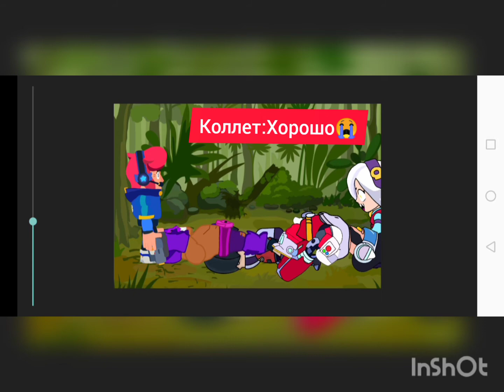Анимация - Любовь Эдгара и Колетт💓 - 3 часть